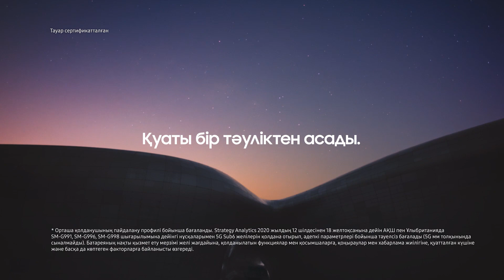Жаңа Galaxy S21 Ultra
Жаңа Galaxy S21 Ultra! Эпикалық шындыққа қош келдіңіз.